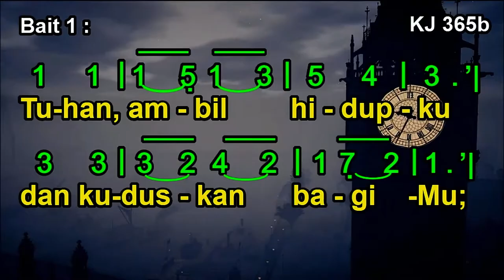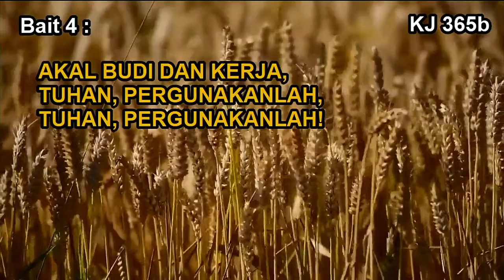KJ 365b | Tuhan, Ambil Hidupku | Take My Life and Let It Be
KJ 365b
Tuhan, Ambil Hidupku

Syair: Take My Life and Let It Be, Frances Ridley Havergal, 1874,
Terjemahan: Yamuger, 1983,